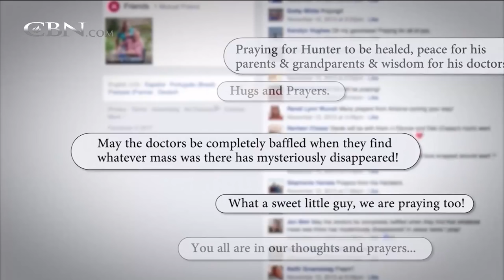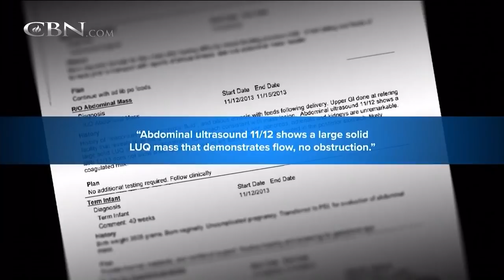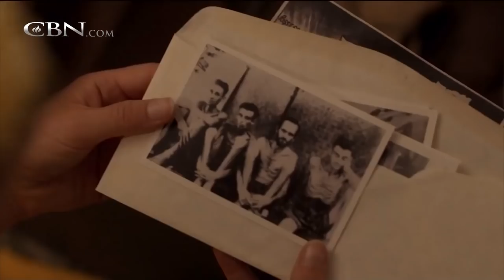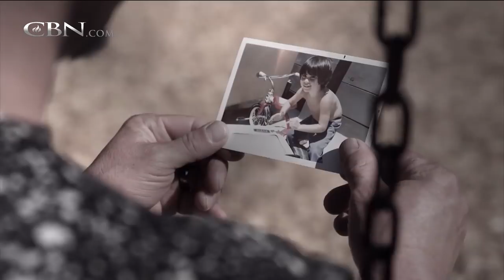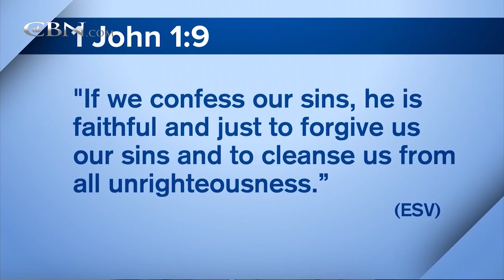700 Club Interactive - November 14, 2018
Will Graham discusses playing the role of his famous grandfather, Billy Graham, in the new film about Louis Zamperini, Unbroken: Path to Redemption.